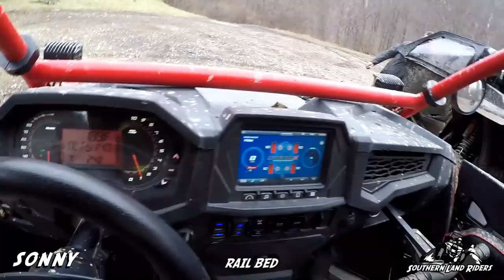Black Mountain 2/2019 Day 2 Part 3 (More Fun at Rail Bed)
Chad, Chris, Benjamin, Brian and Sonny got their shot at Rail Bed in this one. This trail is going to always be on the menu when we make the trip up there. It is a short one but a ton of fun.